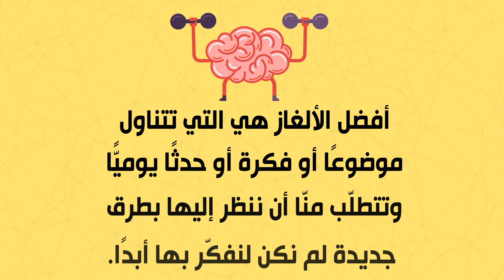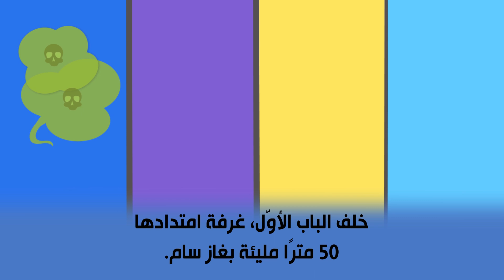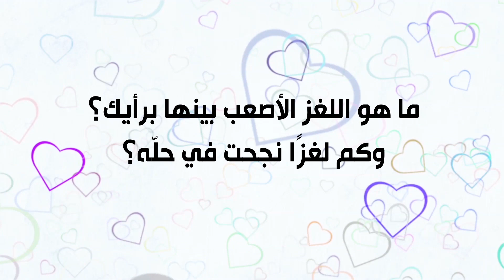٦ ألغاز لحلّالي المشاكل بالفطرة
كيف تزيد معدّل ذكائك؟ لا تضيّع الوقت في البحث عن سبل لتحقيق ذلك- فقد ثبت منذ فترة طويلة أنّ حلّ الألغاز الصعبة يعزّز القدرات الذهنية والتفكير المنطقي. سيساعدك حلّ الألغاز والأحاجي على تطوير مستويات التفكير التحليلي والإبداع لديك. لذا استعدّ لتمرين عقلك!
موسيقى:
الطوابع الزمنية:
ثلاث غرف 0:42
حريق في الغابة 1:45
 أطلق النار على نفسه ونجا 2:58
القراءة في الظلام 4:04
رجل ذو ملابس سوداء 4:56
عالق داخل مبنى 5:51

ملخص:
- كيف ستهرب، علمًا بأن الغرفة الوسطى لها فقط نافذة مزوّدة بقضبان حديدية، والغرفة على اليسار فيها قاتلان مستعدّان للقضاء عليك بمجرّد دخولك للغرفة، والغرفة على اليمين مزوّدة بأسلحة ليزر تعمل بالطاقة الشمسية يمكنها قتلك على الفور.
- اكتشف ما هي خطّة عادل للهرب من غابة شبّ بها حريق هائل.
-هل يمكنك تخمين كيف تمكّن عزّت من إطلاق رصاصة بين عينيه وبقي على قيد الحياة؟
- بدون إضاءة في الغرفة، كيف استطاعت ماريا أن تستمرّ في القراءة؟
- مع غياب أعمدة إنارة في الشارع وبمصابيح أمامية مطفأة، كيف تمكّن سائق السيارة من رؤية الرجل؟
- أيّ باب على ماجد اختياره ليبقى على قيد الحياة ولماذا؟